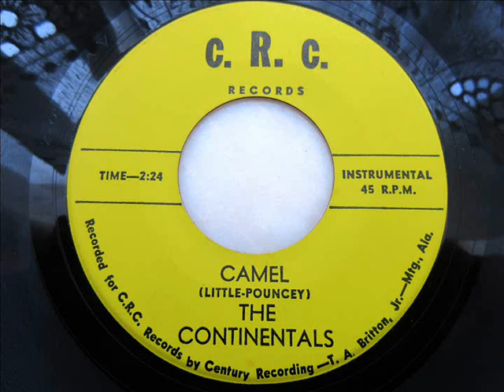The continentals - Camel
Awsome surf/hot rod
Little - Pouncey
FΔV 19720-2
Recorded by Century record custom (CRC) alabama